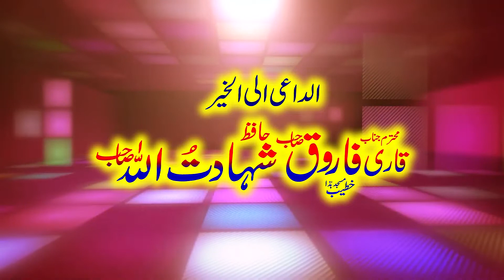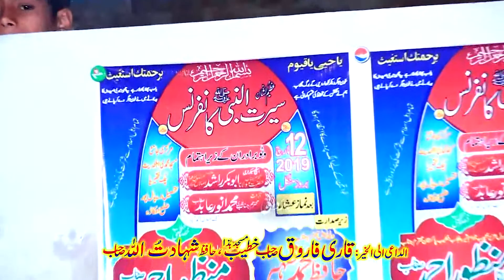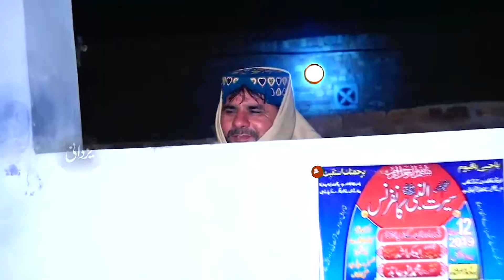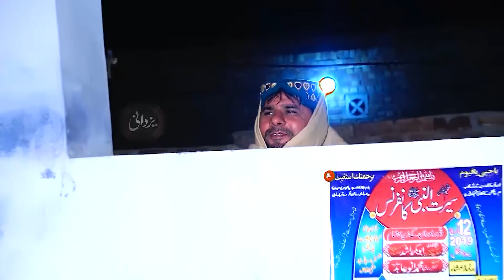BEST HAMDO NAAT In The World By Molana Manzoor Ahmad 2019 Topic Serat Ulnabi SAW Yazdani Official